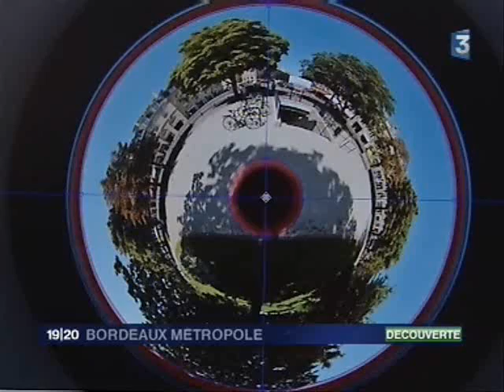360 CityScape - France 3 Aquitaine - Reportage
Reportage de France 3 Aquitaine sur 360 CityScape.
Diffusion le 06 Avril 2009.